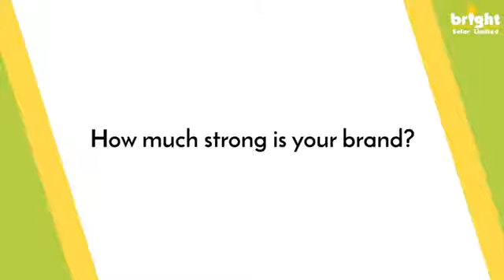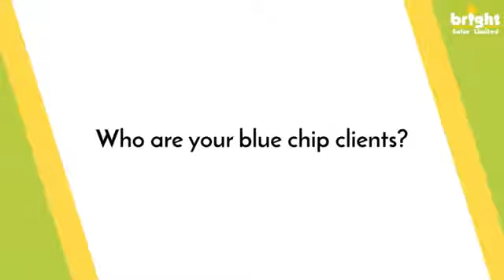Company CMD Q & A session | Bright Solar Limited